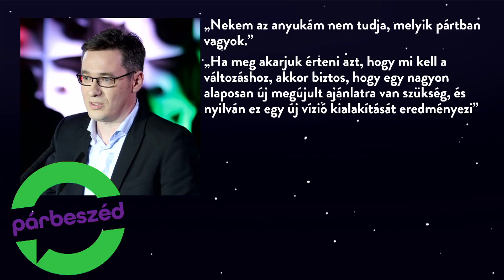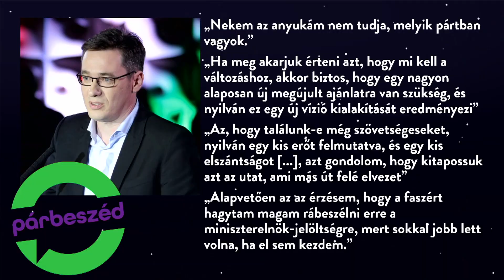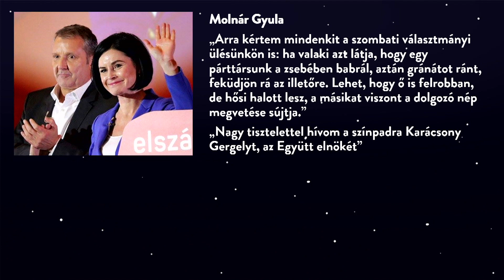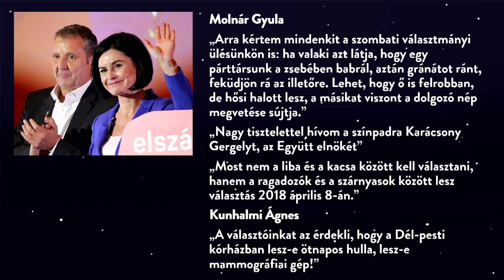Párbeszéd & MSZP | A legjobb idézetek politikusoktól | Dumaaktuál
A Comedy Club színpadán a Dumaaktuál. Összeszedtük a politikai paletta legszínesebb idézeteit. Ezúttal a Párbeszéd és az MSZP mondásaiból szemezgettünk kiegészítve egy Gyurcsány Ferenc best offal...

Telekom: 64
UPC: 25
Digi Kábel: 25
UPC Direct: 13
Digi Műhold: 22

Viacom International Media Networks ©